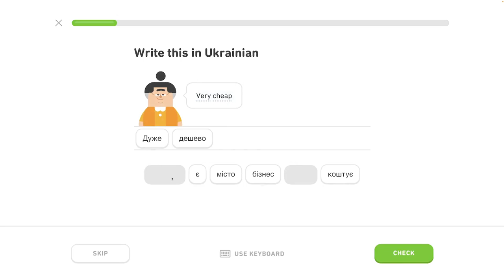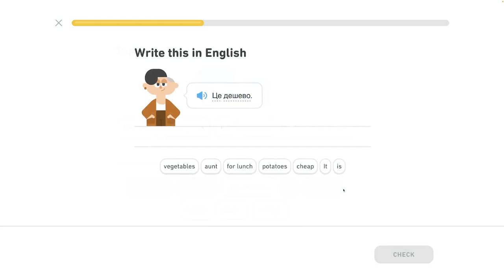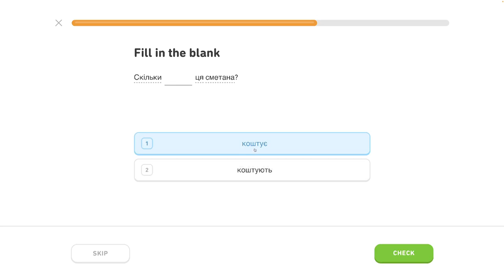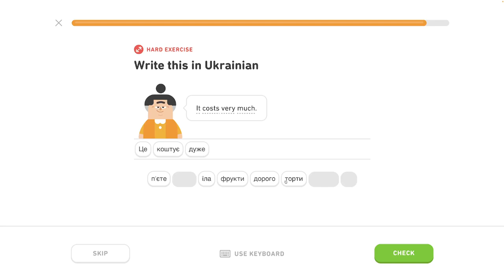🇺🇦 Celok 7 - Rozhovor o jedle 4/6 - Inštrumentál, rozhovor o jedle - Ukrajinsky s Yetim